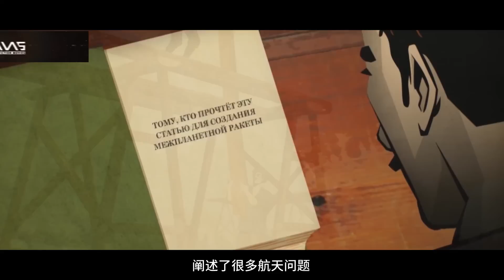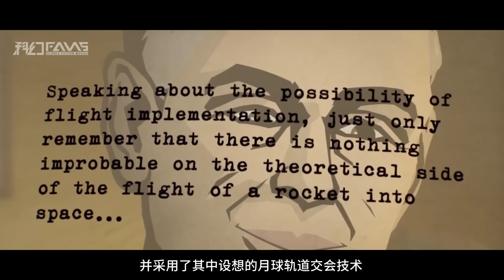16亿公里外，卡西尼号坠毁在土星大气层，毁灭前拍的景象如此震撼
科幻Fans 天文科幻纪录片 《宇宙时空之旅：未知世界》